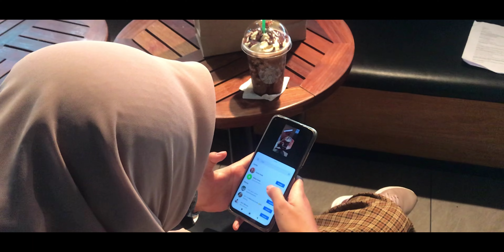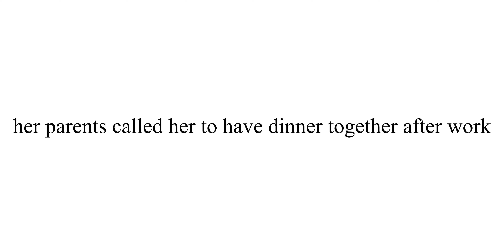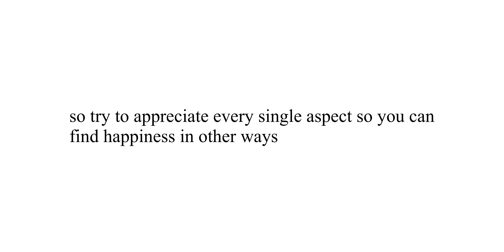GROUP 6 (6A1) - HAPPINESS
Our MUET group assignment that supposedly uploaded to YouTube but certain reasons that makes us had to upload on our Facebook profile.

We put this video on YouTube because this could be our memories in Form 6 SMK SANZAC Session 2020/2021.

Tittle : Happiness
Group Name : SARA

Members :
1. Nurul Athirah
2. Sahrinah
3. Nirzan
4. Sarinawati
5. Romuald

Synopsis:
This story is about a girl (Sarina) from rich family is trying to find her happiness, but in which way? The answer is in this video.

Hi everyone, we're having a competition in MUET Sketch Video. Your efforts on this video are mostly appreciated.

Update (7 Oct 2021): This video has earned second place in this competition. Thank you for your support.☺️👍

Location:
1. KKIA T1 (Kota Kinabalu International Airport, Terminal 1)
2. Pasir Putih, Putatan

Actors:
1. Athirah
2. Sarinawati
3. Romuald
4. Nirzan

Director and Editor:
1. Sahrinah